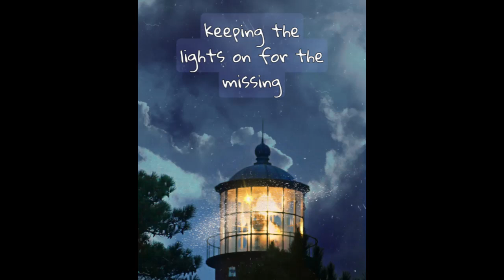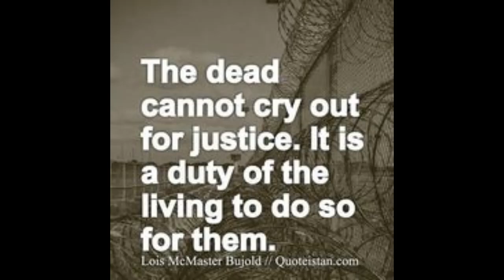Sipping Coffee and Thinking out Loud.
While having coffee this morning I got to thinking about some recent emails I received and just wanted to express some thoughts on case facts, information not shared and how some people disagree.
I do not mind to say if I get something wrong, I stand corrected, but don't just say I was wrong, show me the facts.